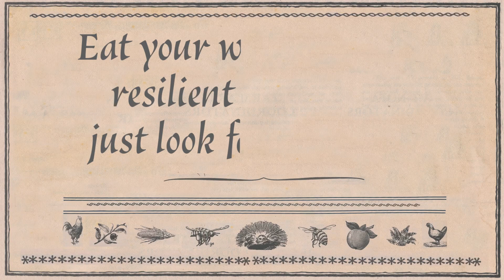How does Vermont organic farming fight climate change?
Food production can contribute to climate change, or it can mitigate against it.

Thank you to Suzanne at Luna Bleu Farm in South Royalton, VT for sharing her passion for organic practices and soil stewardship with us!